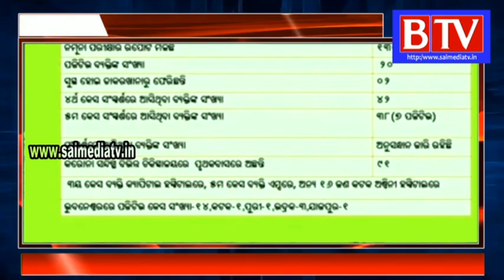Covid-19: 15 test positive in Odisha, cases rise to 20 Subrat Bagchi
ifteen persons tested positive for Covid-19 in Odisha on Friday, taking the total number of cases in the state to 20, officials said.

While 10 new cases were reported from Bhubaneswar, two persons tested positive in Bhadrak district, and one each in Cuttack, Puri and Jajpur, they said.

Among the new patients are seven persons who came in contact with the 60-year-old man from Suryanagar in the state capital infected with the deadly virus and undergoing treatment at the AIIMS, the officials said.

His wife, daughter and five tenants have tested positive, the Health and Family Welfare Department said.

Three persons from Bomikhal in Bhubaneswar also tested positive, prompting the police to seal the area.

All entry and exit points of the area have been closed and the residents will be provided essential items by the Bhubaneswar Municpal Corporation, officials said.

Police said a massive contact-tracing exercise has been launched in the wake of the new cases.

The seven new patients from the Suryanagar area have no travel history, while police said they were yet to ascertain the travel details of the other new patients.

Two Covid-19 patients have so far recovered and discharged from hospitals, officials said.

The government has imposed a 48-hour total shutdown, akin to curfew, in Bhubaneswar, Cuttack and Bhadrak town, which started at 8 pm.